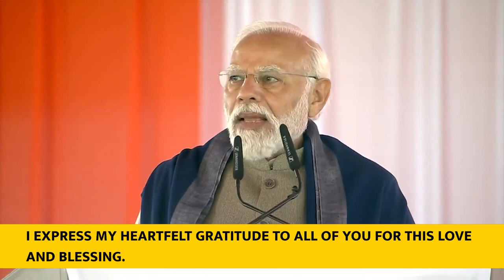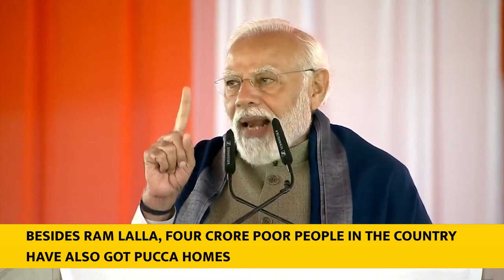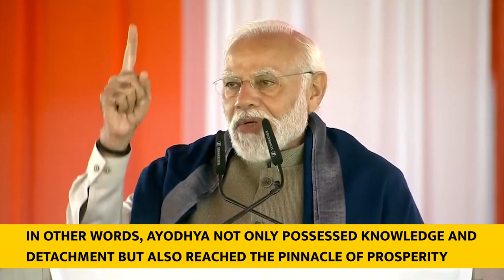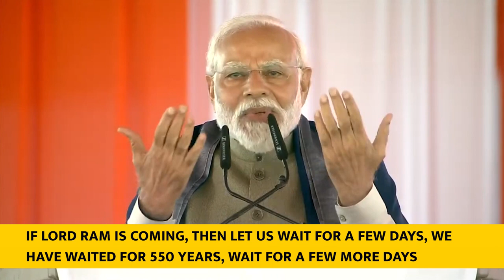PM’s address at inauguration & laying foundation stone of devet projects, Ayodhya, Eng Subtitle